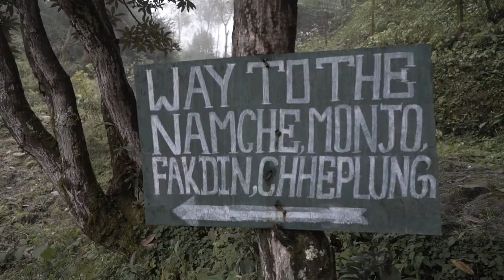Everest Base Camp: Trekker Diaries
Hear it from the trekkers how they loved the trek, the view, the people and just about everything else!